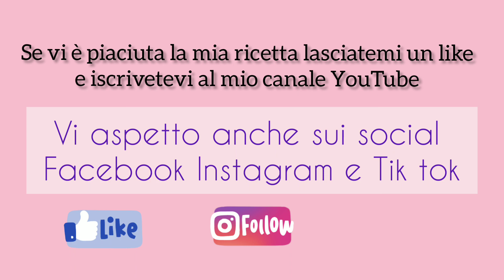Zeppole di pasta cresciuta con olive e pomodorini secchi FACILI E SFIZIOSISSIME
Se come me puntate tutto sugli antipasti, non potete assolutamente perdervi questa ricetta sfiziosissima e veloce da preparare! Si tratta di zeppoline di pasta lievitata davvero croccanti fuori e morbide dentro! Solitamente sono molto presenti nella gastronomia napoletana sia semplici, secondo la ricetta base, che arricchite con alghe o fiori di zucca. Quelle che invece vi propongo io sono ingolosite da un ripieno di olive e pomodorini secchi. Sono delle vere chicche da gustare ancora calde, appena fritte! La frittura in questa specifica occasione, è  davvero indispensabile per gustare questi sfizi tipici dello street food campano, magari serviti all’interno di un cartoccio a forma di cono. Una volta fritti, appariranno belli gonfi e saporiti, grazie alla realizzazione di una semplice pastella a base di acqua, farina e lievito. Se non li avete mai assaggiati, è arrivato il momento di allacciarvi il grembiule e prepararli per qualche occasione speciale! Promesso, farete un figurone!
Vi lascio qui gli ingredienti per 6 persone:
- 300 gr. di farina tipo 0
- 230 ml. di acqua a temperatura ambiente
- 8 gr. di lievito di birra fresco
- 5 gr. di sale + q.b. a fine cottura
- olio di semi di arachide q.b.
- 3 pomodorini secchi sott'olio
- 4 olive nere
Vi aspetto anche sui social Facebook, Instagram e Tik Tok
E...Buon Appetito dalla cucina di FeFè!